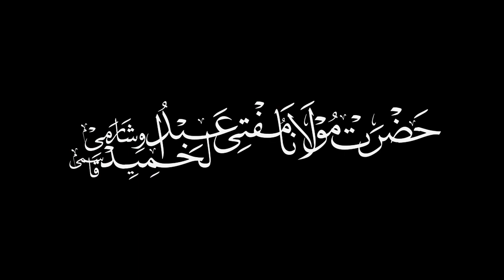Muhammad ﷺ ke dada par-dada ke Baaremein Seerath ki Roshni | Seerath Ul Anbiya - Session 10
سیرتِ سرورِ کائنات ،حضرت محمد مصطفیٰ صلی اللہ علیہ وسلم ۔۔۔ آپ کے پر دادا، دادا اور والد کے نام و احوال،، واقعات کی روشنی میں۔۔

سیرتِ سرورِ کائنات ،حضرت محمد مصطفیٰ صلی اللہ علیہ وسلم ۔۔۔ آپ کے آباء و اجداد واقعات کی روشنی میں۔۔

سیرتِ حضرتِ موسیٰ علیہ السلام سے سیرتِ حضرت عیسیٰ علیہ السلام تک، بنی اسرائیل کی مختصر روداد۔۔

سیرتِ حضرتِ یوسف ، حضرت شعیب، حضرتِ ایوب اور حضرت ذو الکفل علیہم السلام۔ اور ان سے ملنے والے اسباق

سیرتِ حضرتِ لوط، حضرتِ اسمعیل ، حضرتِ اسحاق و حضرتِ یعقوب علیہم السلام سے ملنے والے اسباق۔۔( ہم جنس پرستی، عیاشی ، نوجوانوں کی ذہن سازی)

سیرتِ حضرتِ ابراھیم علیہ السلام سے ملنے والے اسباق

سیرتِ حضرت نوح علیہ السلام ، حضرت ھود علیہ السلام اور حضرت صالح علیہ السلام ۔۔ ان سے ملنے والے اسباق

سیرتِ حضرتِ شیث، حضرت ادریس و حضرت نوح علیہم السلام ۔۔ اور ان سے ملنے والے چند اسباق

سیرتِ حضرتِ آدم علیہ السلام اور اس سے ملنے والے اسباق

Qna
believe
believer
servant

Speaker : Hazrath Maulana Mufti Abdul Hameed Sb Miftahi Qasmi Visharami DB
Ustadhz in Madarsa E Miftah Ul Uloom, Melvisharam